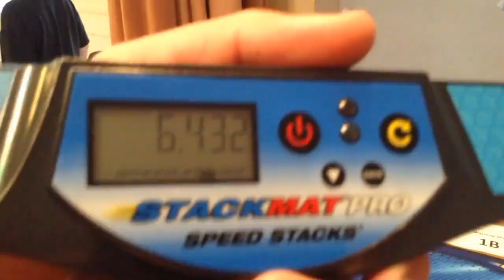Stackers "R" Us Preview